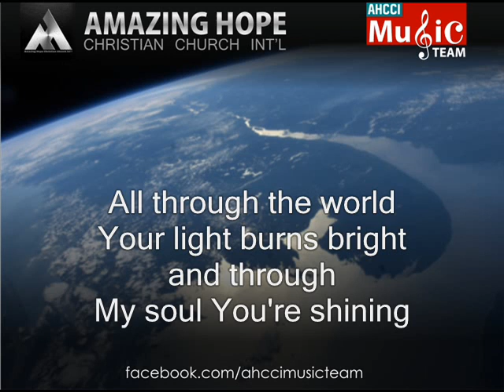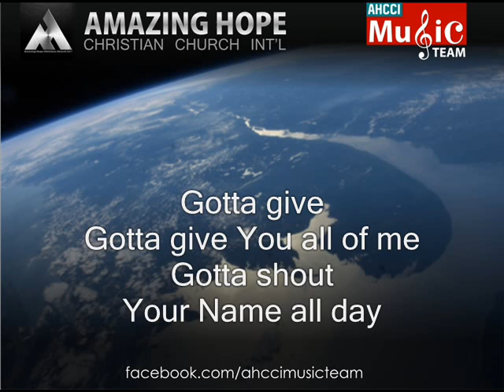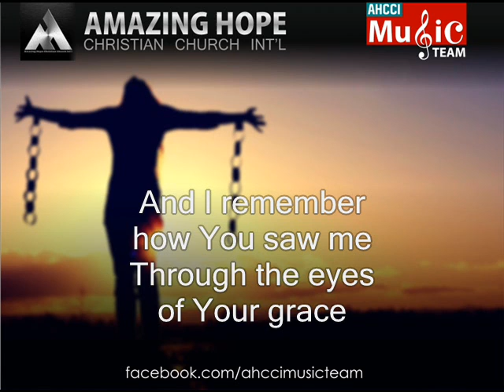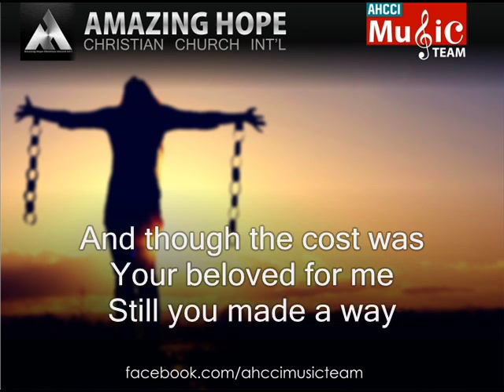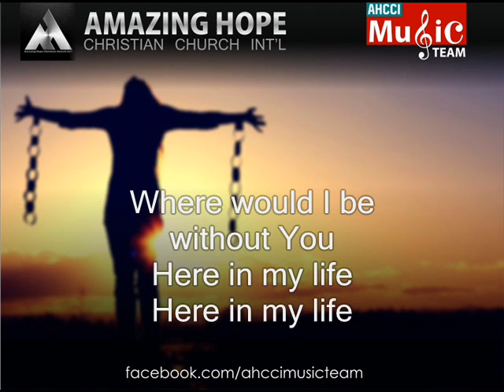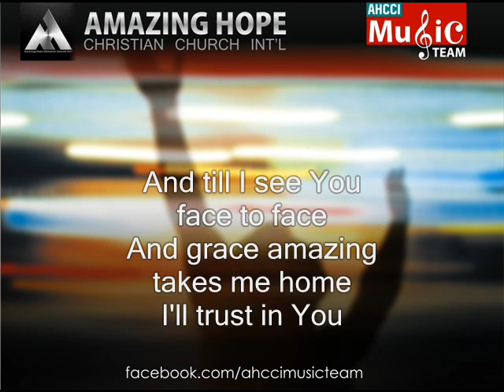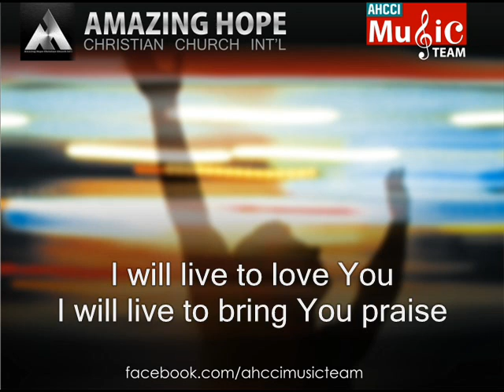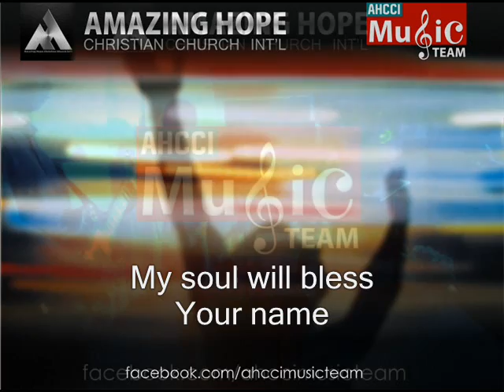AHCCI Praise & Worship May 24, 2015 (6pm)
Song Lineup: Wake Up The World (Gateway Worship), Here In My Life (Hillsong), Till I See You (Hillsong) / Song Leader: Marlon Ramota